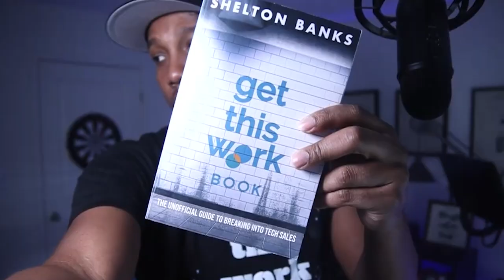The Importance of Having The Right Mindset For Tech Sales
On Today's Video Mr.GetThisWork Is explaining The Importance of Having The Right Mindset For Tech Sales

To Buy Mr.GetThisWorks Book